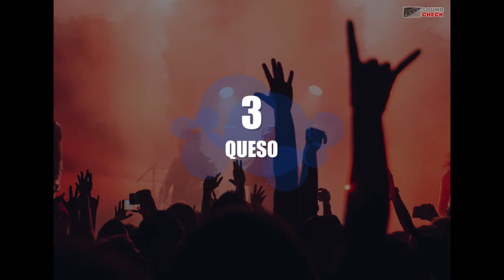PART 2 TOP 15 BEST FILIPINO BANDS | SOUNDCHECK LIST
Dahil sobrang marami bandang pilipino ang malulupet at magagaling. gumawa ako ng part 2 para ma feature pa yung iba na hindi nakasali sa part 1. kasi marami din ang nagrerequest or naghahanap ng mga paborito nilang mga banda na mga solido rin. Enjoy po mga rakista!